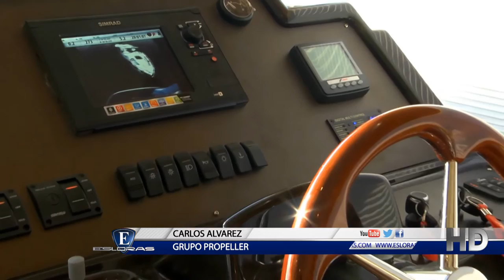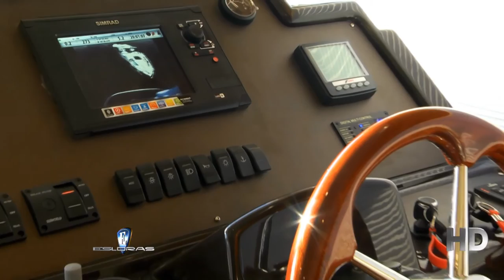Esloras Tv Crucero Segue 46 FlyBrigde